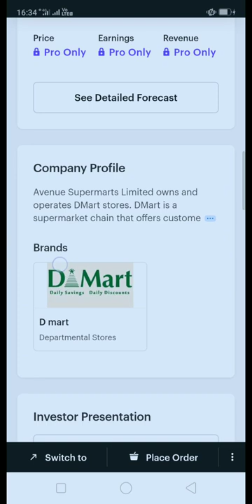DMART Avenue Supermarts Ltd share analysis //